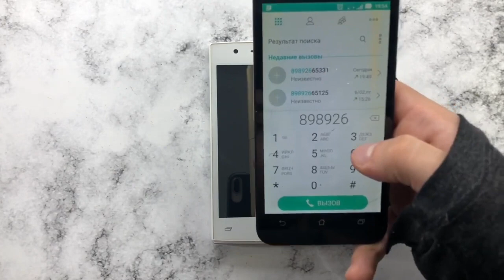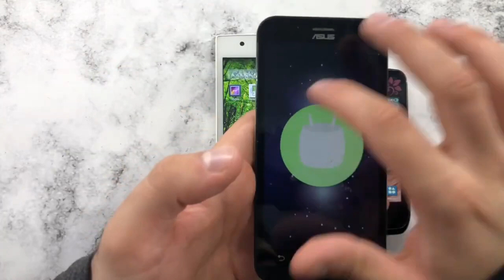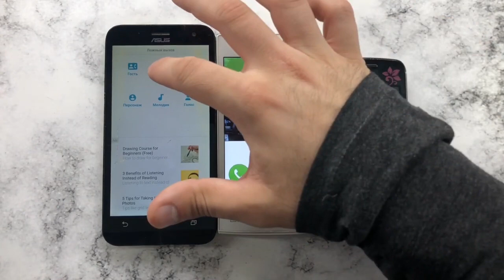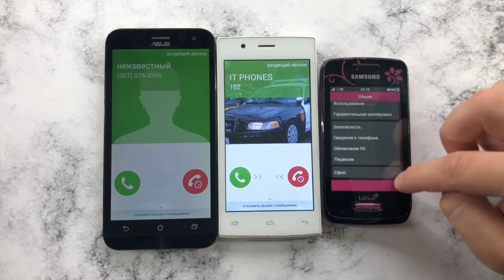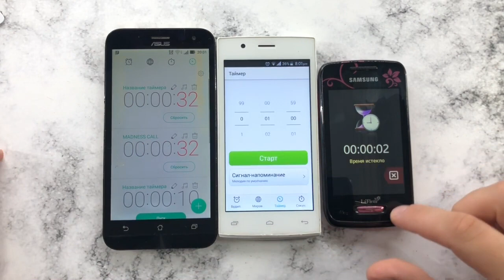Asus_Z00ED, FLY Nimbus 1 FS451, Samsung Wave Y, Timer, Real And Fake Calls